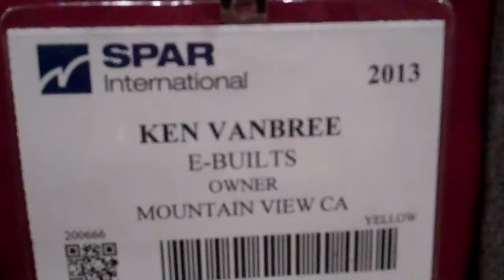Interview with Ken VanBree, eBuilts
SPAR Point Group interviews Ken VanBree of eBuilts at SPAR International 2013 in Colorado Springs, Colo.